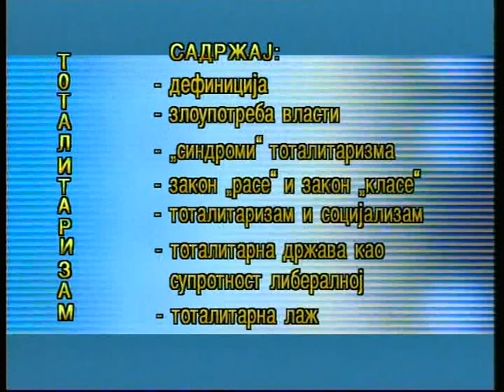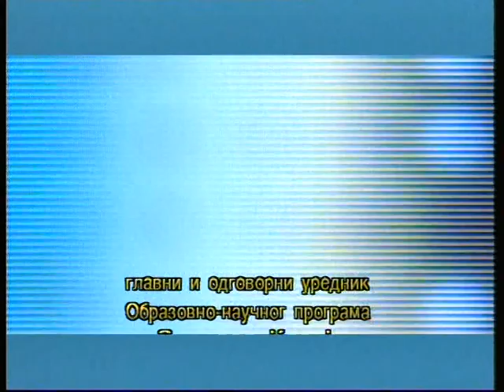Pojmovnik politike - Totalitarizam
TOTALITARIZAM

“Jedna od bitnih karakterističnih odlika fenomena totalitarizma je u tome što ukida princip podele vlasti i uspostavlja jedinstvo vlasti, tako da prestaje mogućnost da jedan oblik vlasti kontroliše i obuzdava drugi, čime se stvaraju preduslovi za vladavinu monopola, tj. za totalitarističku zloupotrebu vlasti.”
Tema emisije Naučne redakcije Televizije Beograd Pojmovnik politike posle pojmova politika, vlast, legitimnost, ograničenje vlasti, sloboda i tiranija većine , autokratija, obrađenih u prethodnim emisijama je fenomen totalitarizma. O ovom pojmu svoje stavove i zapažanja iznose  Zagorka Golubović, Dragan Lakićević, i Vojislav Stanovčić.